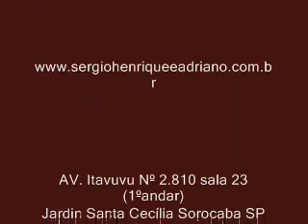Sérgio Henrique & Adriano "Boiadeiro de fama"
"Boiadeiro de fama" Sérgio Henrique & Adriano.Música do primeiro CD.